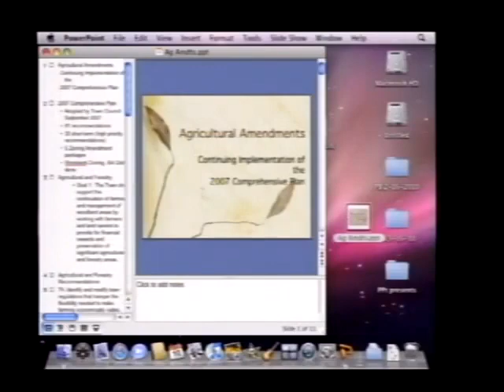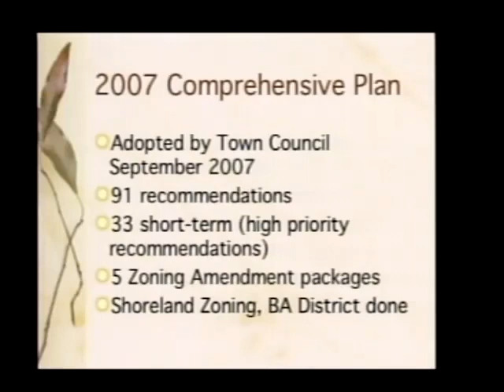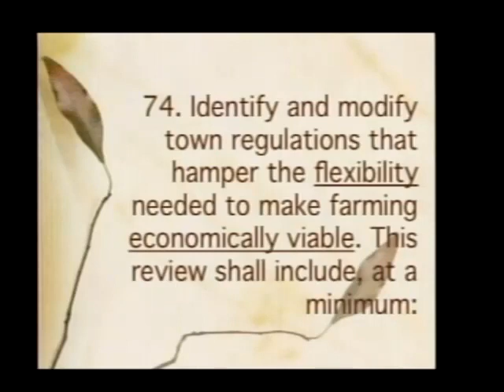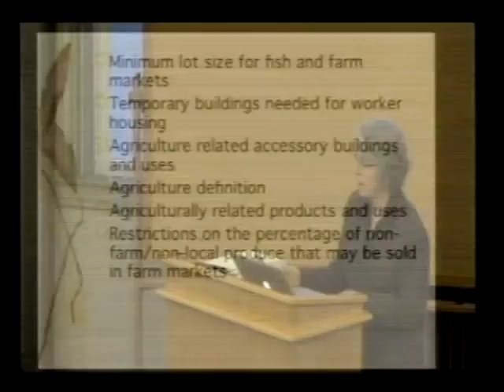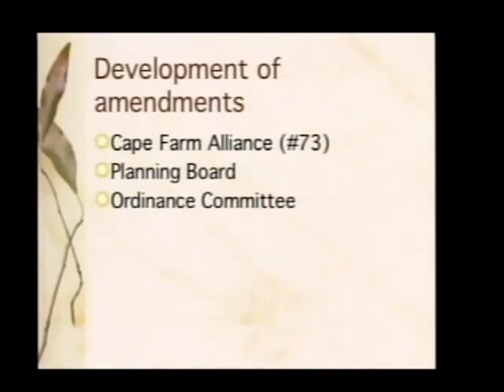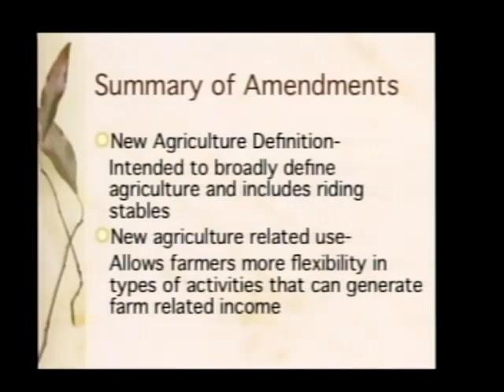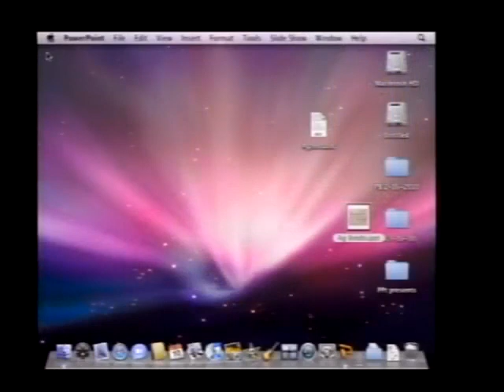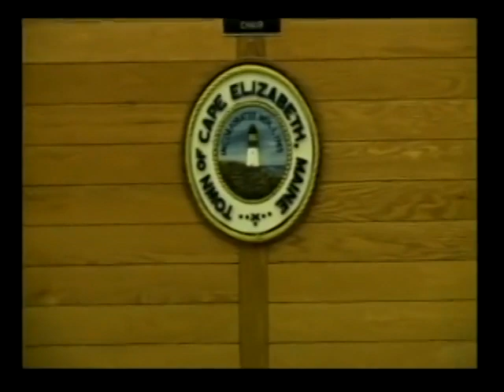TC May 10, 2010